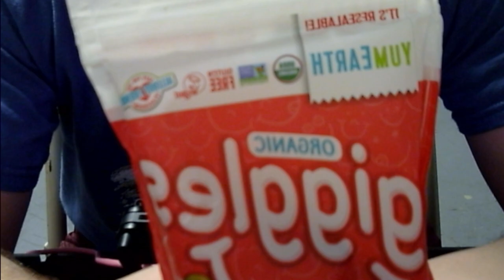FAST AND AGGRESSIVE SOUND ASSORTMENT (FIDGET CUBE, SHAKING, CRINKLING)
Hey yall, I hope this video finds everyone doing well as we head towards the end of the week!